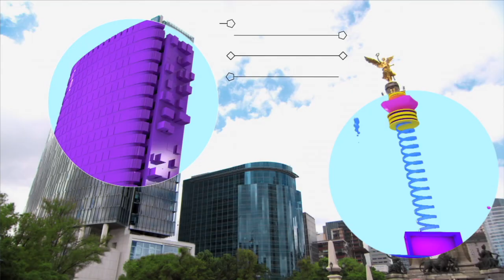TAG 2014: Boletos en Ticketmaster (Promo 4)